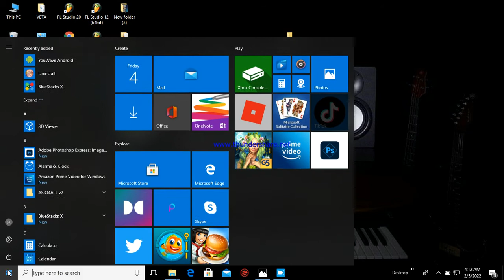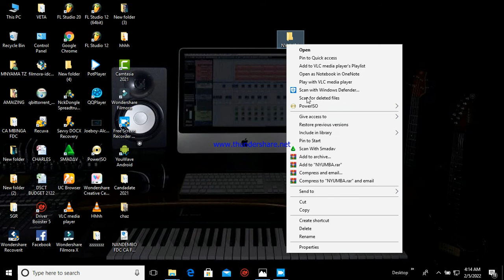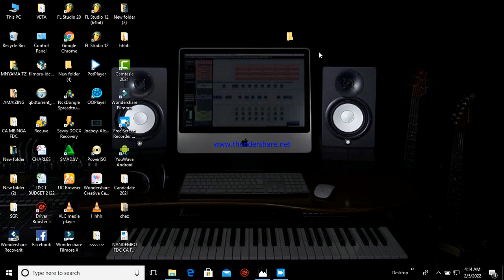JINSI YA KUFICHA JINA LA FOLDER YAKO PASIPO WATU KUJUWA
KUPITIA VIDEO HII UNAPATA KUJUWA NJIA YA KUTUMIA KUFICHA JINA LA FOLDER YAKO NA WATU WASIJUE